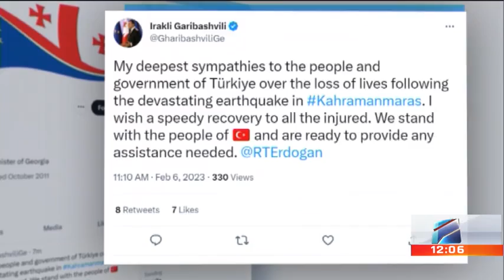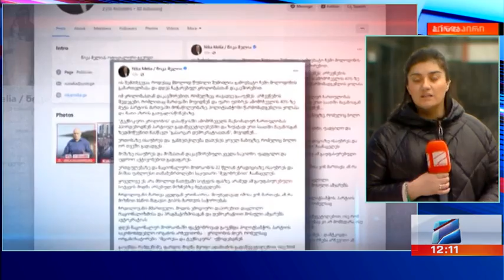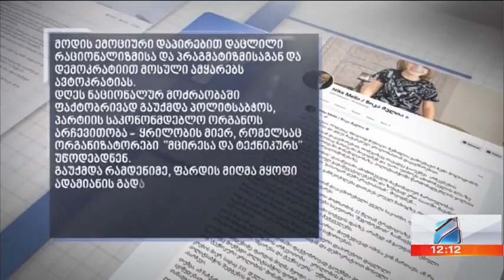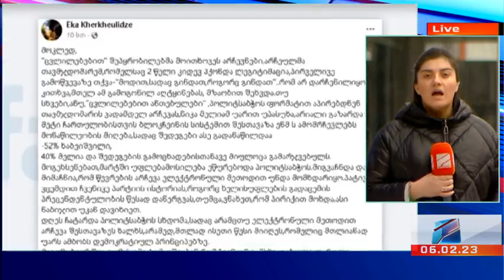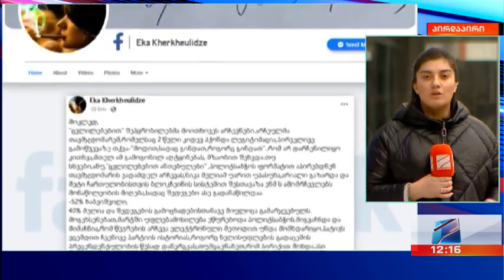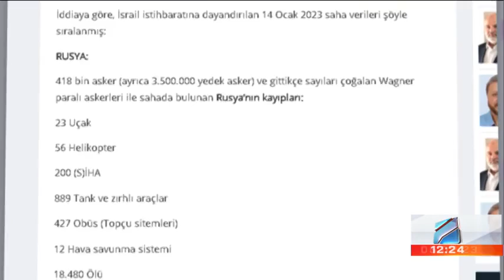კურიერი 12 საათზე-2023.02.06